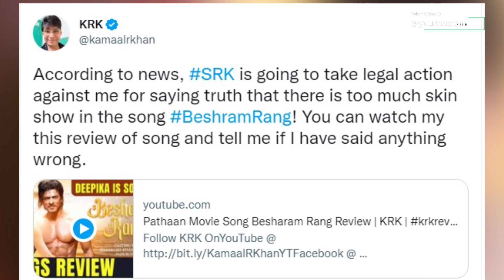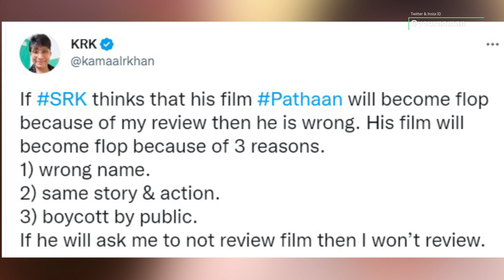Pathaan Besharam Rang Controversy Krk Sharukh Khan Take Legal Action For Comment On Deepika Padukone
Pathaan Besharam Rang Controversy Krk Claims Sharukh Khan Take Legal Action For Commenting On Deepika Padukone

Stay Blessed